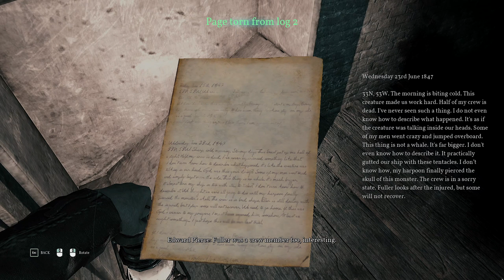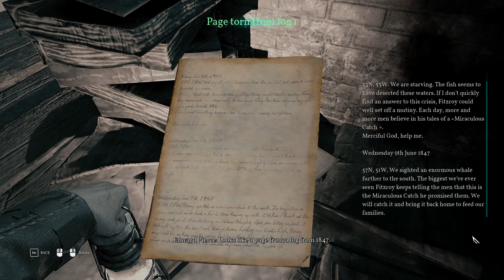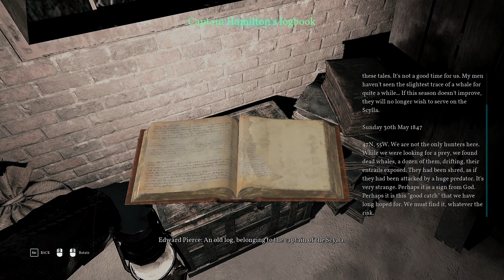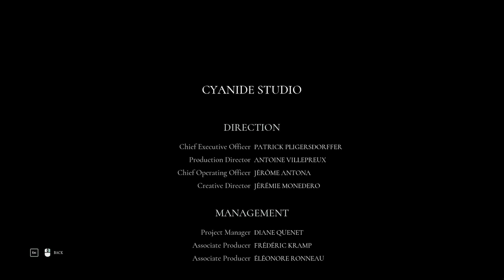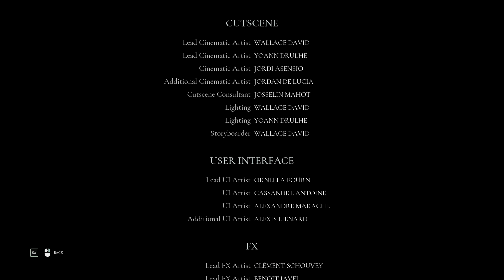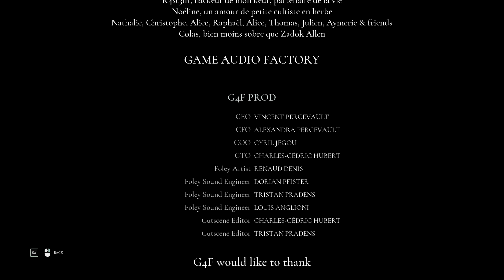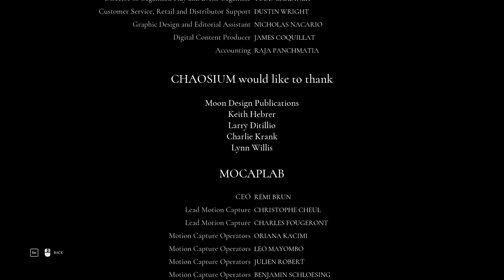Call of Cthulhu - Part 9 - Rejoice! [FINALE]